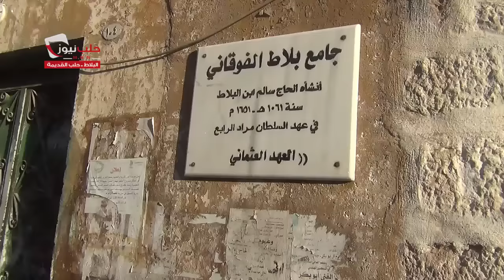شبكة حلب_نيوز | جولة مصوّرة لكاميرا الشبكة في حيّ البلاط بحلب القديمة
شبكة حلب نيوز | H.N.N